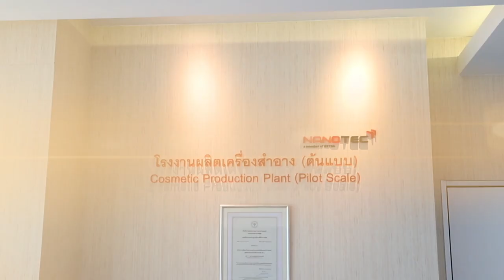พลังวิทย์ คิดเพื่อคนไทย ตอน โรงงานผลิตเครื่องสำอางเพื่อนักลงทุนไทย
โรงงานผลิตเครื่องสำอาง (ต้นแบบ) สวทช. นำความรู้ด้านนาโนเทคโนโลยี มาช่วยเพิ่มศักยภาพในการแข่งขัน ของผู้ประกอบการภาคอุตสาหกรรมเครื่องสำอางไทย พร้อมทั้งยกระดับมาตรฐานผลิตภัณฑ์ เพื่อการส่งออกในเขตการค้าเสรีอาเซียน

โดยได้เปิดให้บริการวิจัย พัฒนา และผลิตอนุภาคนาโน นาโนเวชสำอาง เวชสำอาง เครื่องสำอางจากสมุนไพร และผลิตภัณฑ์ธรรมชาติ บริการวิเคราะห์ทดสอบ คุณสมบัติของผลิตภัณฑ์ รวมทั้งให้คำปรึกษาด้านการวิจัยและพัฒนา และถ่ายทอดเทคโนโลยีอย่างครบวงจร

สำหรับนักลงทุนรายใหม่ด้านเครื่องสำอาง ที่กำลังมองหาแหล่งผลิตครบวงจร น่าเชื่อถือ มีคุณภาพ ตอบโจทย์ของสตาร์ตอัปที่เริ่มทำธุรกิจ สามารถติดต่อสอบถามรายละเอียดได้ที่ โรงงานผลิตเครื่องสำอาง (ต้นแบบ) อีเมล